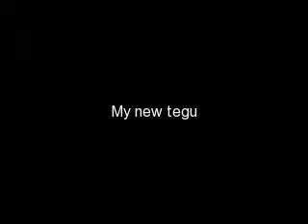New Tegu!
New tegu I got from Bobby at Varnyard herps. Thanks Bobby!